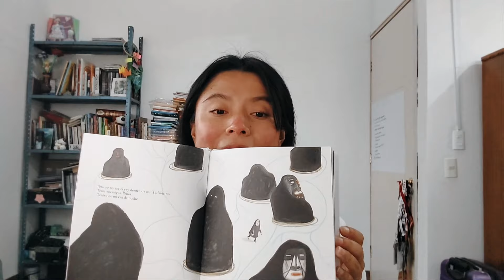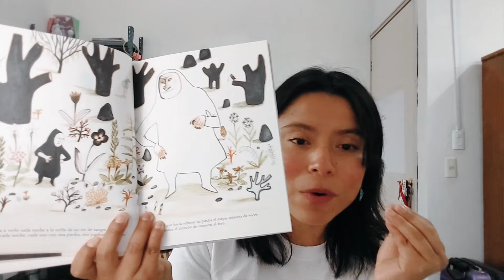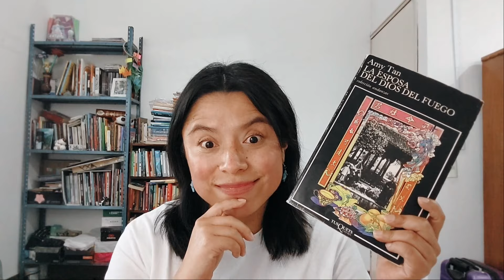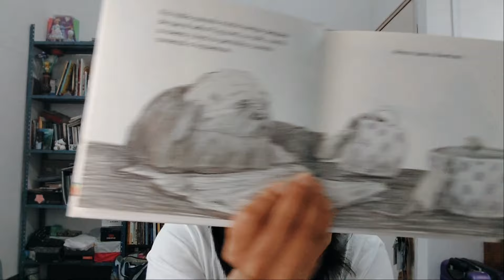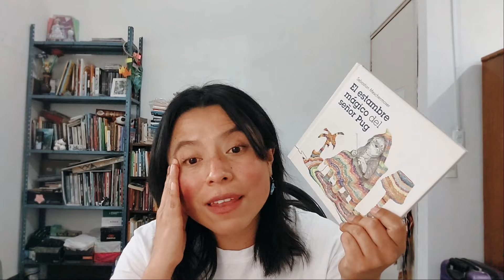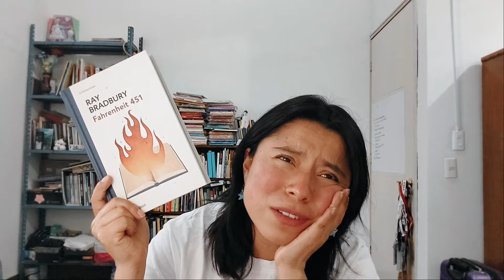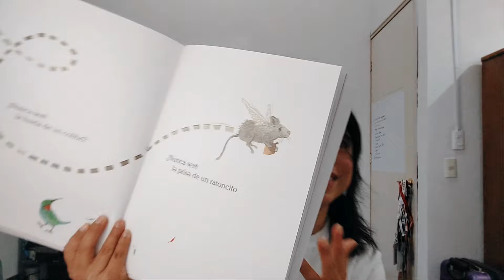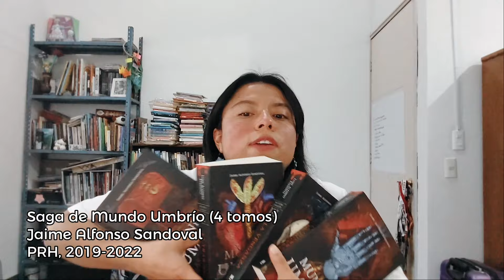10 LECTURAS FAVORITAS de 2023 | Ensayos de Abril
Tiempo que me tomó hacer este video: 5 horas y media.